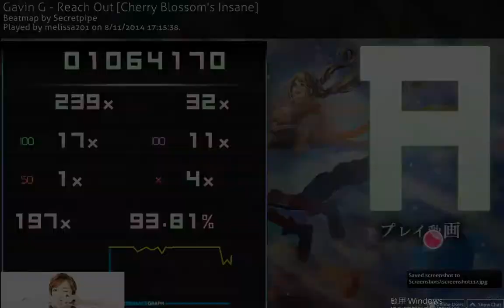OSU#43 Gavin G - Reach Out